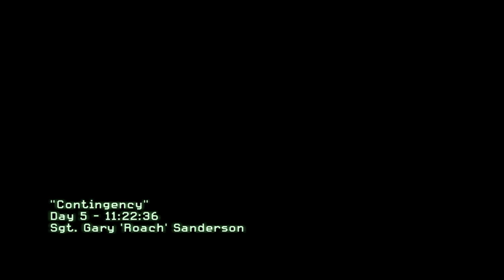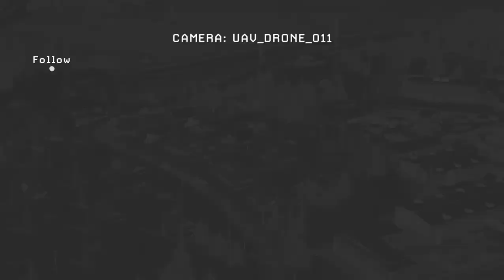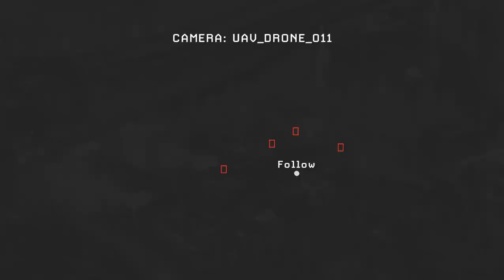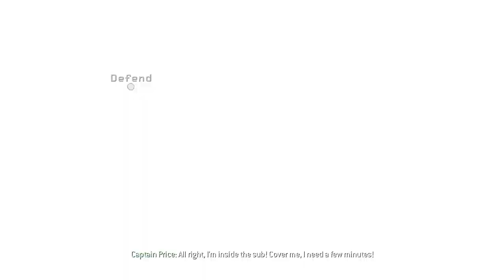Call of Duty Modern Warfare 2 Gameplay Walkthrough Part 11 - No Commentary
Call of Duty: Modern Warfare 2 - Part 11 ACT III Contingency. Walkthrough Part 11 and until the last part will include the full Call of Duty: Modern Warfare 2 Gameplay on PC.

Pada Act III Contingency, kita akan berperan sebagai Sgt. Gary "Roach" Sanderson. dalam misi menghindari patroli musuh, hancurkan pertahanan Rusia di sub base, dan bantu Cpt. Price mengamankan kapal selam nuklir.